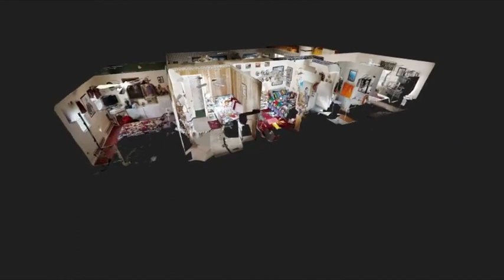392 MEECHEN RD, PUT-IN-BAY, OH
JUST LISTED!

392 MEECHEN RD
PUT-IN-BAY, OH

6 BED / 2 BATH / 2,085 SQFT / $670,000

Endless Possibilities! Located Minutes away from South Bass State park where you can find a beautiful stone beach, jet ski rentals, Boat ramp, playground and fishing pier as well as the most amazing sunsets! This incredible investment opportunity is waiting. The current owner has all 4 rental spaces rented month to month and year round. The main house offers 4 bedrooms, one bath with a large eat in kitchen, and an additional dining space open to the main living room. The second story apartment can be easily changed back to additional footage for the main house or kept as a 2 bedroom apartment with full kitchen and living room with private entrance. Located at the back of the property is an additional two story building with two separate one bedroom apartments. Countless ways to use this Commercially Zoned Property on Put-in-Bay.